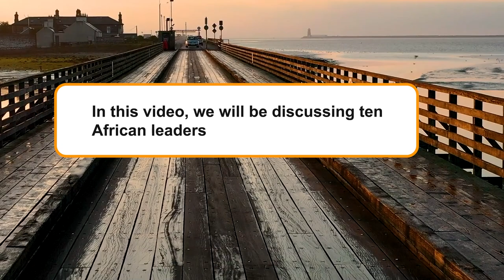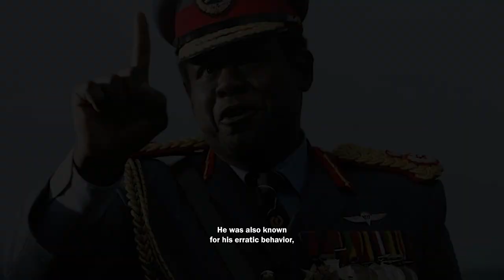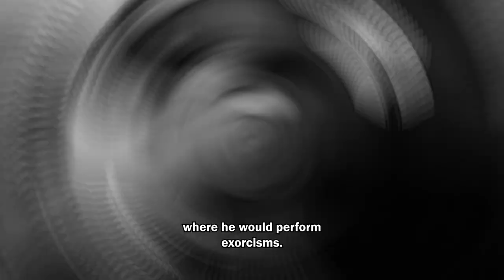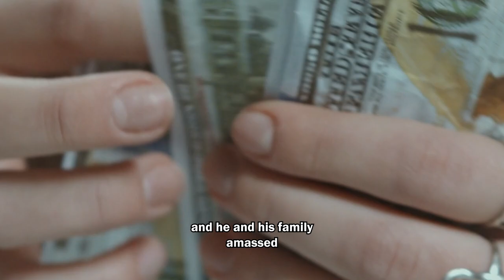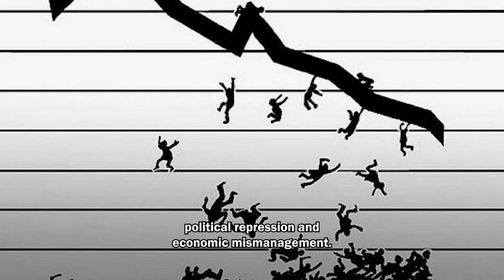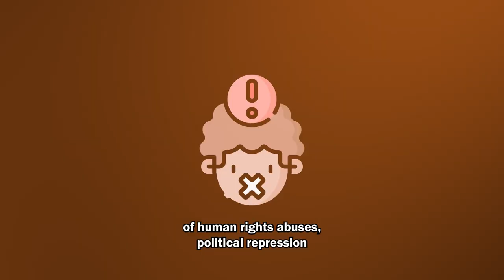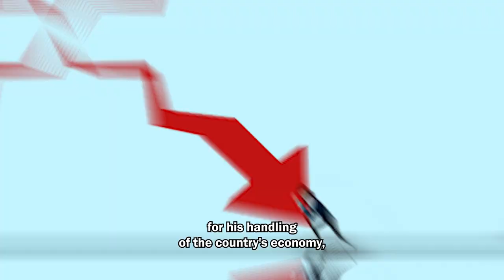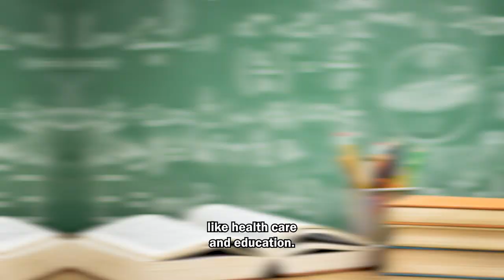10 African Leaders Who Have Been Criticized For Their Actions And Policies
10 African leaders who have been criticize for their actions and policies.
Over the years, African leaders have played a pivotal role in shaping the continent's future, but not all of them have been successful in their endeavors. Many have faced criticism for their actions and policies, which have led to widespread human rights abuses, political repression, and economic mismanagement. The actions and policies of these leaders have not only affected their own countries but also had far-reaching consequences for the region as a whole. From Zimbabwe to Equatorial Guinea, these leaders have been accused of rigging elections, silencing dissenting voices, and violently suppressing opposition parties. They have also been accused of widespread human rights abuses, including torture, extrajudicial killings, and disappearances. In this video, we will be discussing ten African leaders who have been criticized for their actions and policies